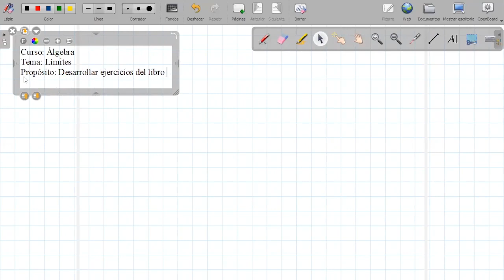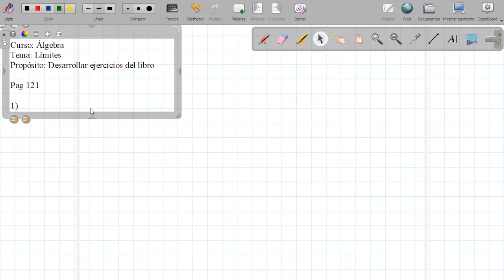Tema: Límites 0/0 Curso: álgebra Grado: 5to Fecha: 19/06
Tema: Límites 0/0
Curso: álgebra
Grado: 5to
Fecha: 19/06